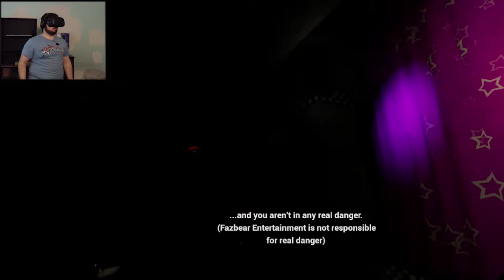THAT WAS UNFAIR - Five Nights At Freddie's VR: Help Wanted